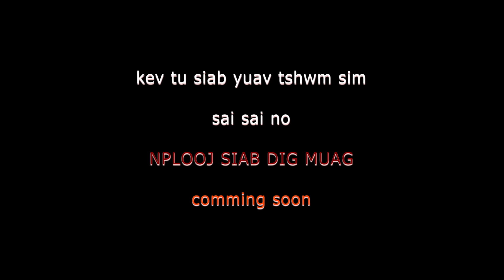Nplooj Siab Dig Muag trailer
Nplooj Siab Dig Muag 2020 Hmong Global Media